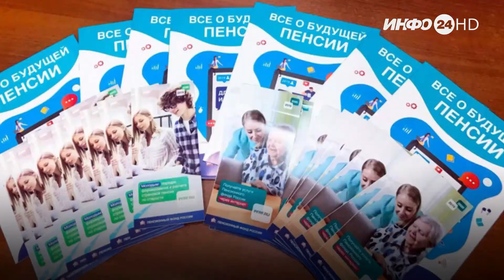"Коротко" на 27 октября 2021 года